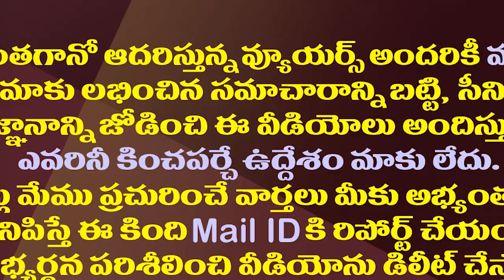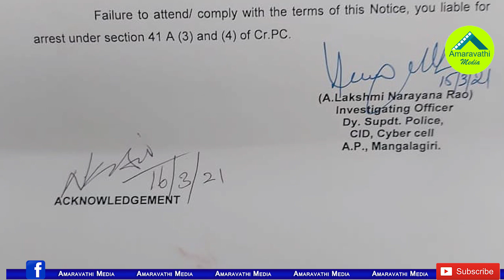అమరావతి స్కాములోనూ లక్ష్మీనారాయణే కీలకం| CID DSP Lakshminarayana Investigate The Amaravati Land Scam